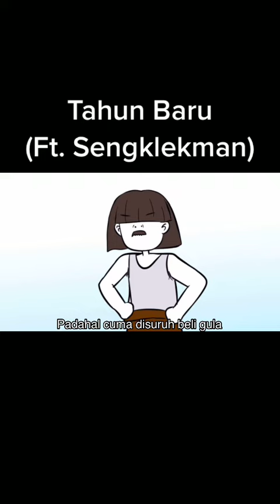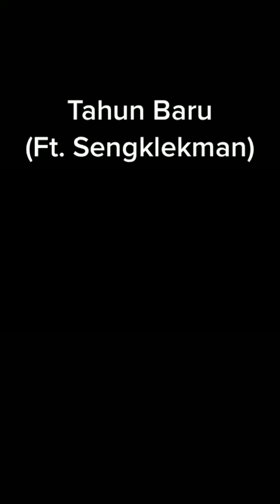YouTube Dasi Gantung Collab bareng @sengklekman